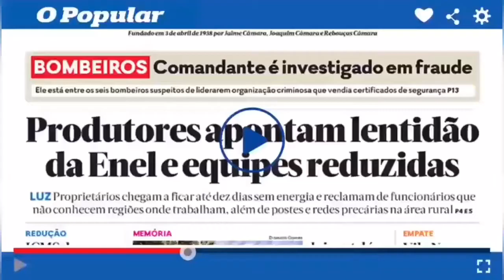Santa Casa passa a contar com leitos de UTI para pacientes da Covid-19